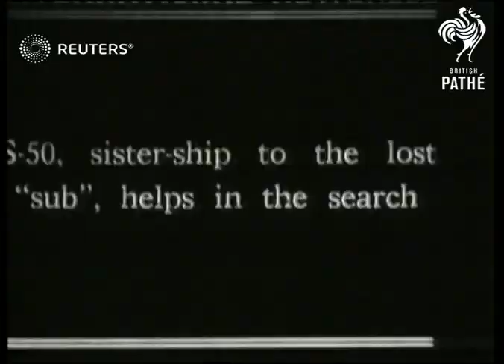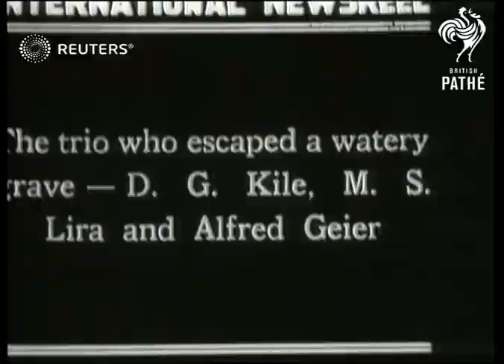U.S. Submarine S-51 disaster (1925)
US Navy submarine S-51 rammed by merchant steamer City of Rome and sinks with only three crew members managing to get out alive

Full Description:

SLATE INFORMATION: Great Naval Disaster!

ATLANTIC OCEAN: USA: Rhode Island: Block Island:
EXT

sub, USN, rammed, sink, sank, sunk, fleet, search, rescue, survivor, fatality, fatalities, survivors, salvage, destroyer, diver, divers
Background: US Navy submarine S-51 rammed by merchant steamer City of Rome and sinks with only three crew members managing to get out alive